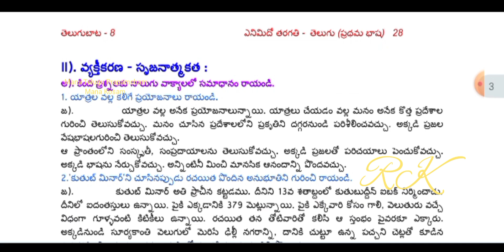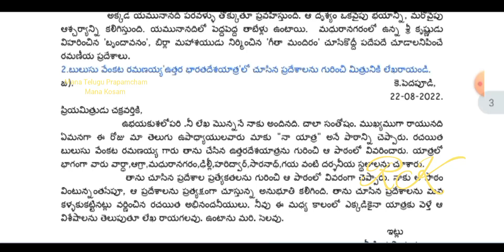నా యాత్ర AP 8th Class Telugu 4th Lesson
నా యాత్ర పాఠ్యపుస్తకాలు మారినందువలన విద్యార్థుల అవగాహన కొరకు పాఠ్యపుస్తకానికి సంబంధించిన నోట్స్ ను  ఇవ్వడం జరిగింది ఇది విద్యార్థుల అవగాహన కొరకు .
మేము వారణాసిని సందర్శించుకున్న తరువాత బుద్ధగయకు చేరుకున్నాం. బుద్ధగయలో యువరాజు సిద్ధార్థుడు తన ఇరవైతొమ్మిదవ ఏట జ్ఞానోదయం పొంది గౌతమబుద్ధుడుగా అవతరించాడు. ప్రపంచానికి అహింస, శాంతి, ప్రేమ అనే సందేశాలను అందించాడు. క్రమేపీ ఈ సందేశం సమస్త ప్రపంచాన్ని ప్రభావితం చేసింది. బోధిగయలో చాలా ఆలయాలు ఉన్నాయి. వీటిలో కొన్ని విదేశీయులు నిర్మించినవి. మా యాత్రలో కొన్ని ఆలయాలను దర్శించాం. – దేవులపల్లి కృష్ణమూర్తి (మా యాత్ర)
ప్రశ్న 1.
ఈ పాఠంలో రచయిత ఏ యే ప్రదేశాల గురించి చెప్పారు ?
జవాబు:
రచయిత నెల్లూరు గురించి చెప్పారు. వార్ధా, ఆగ్రా, ఢిల్లీ, హరిద్వార్, గయ మొ॥॥ వాటి గురించి చెప్పారు.

ప్రశ్న 2.
మీ ప్రాంతంలో ఉన్న ఏదైనా దర్శనీయ స్థలం గురించి మాట్లాడండి.
జవాబు:
మా ప్రాంతంలో కనక మహాలక్ష్మీ దేవాలయం, రామకృష్ణా బీచ్, ఋషికొండ, సింహాచలం, వరాహాలక్ష్మీ నరసింహస్వామి దేవాలయం మొ||నవి దర్శనీయ స్థలాలు.
ప్రశ్న 3.
పరవళ్ళు తొక్కడం అంటే ఏమిటి ? ఈ పాఠంలో రచయిత దేనిని ఏ సందర్భంలో ఉపయోగించారో రాయండి.
జవాబు:
పరవళ్ళు తొక్కడం అంటే ఉప్పొంగి పోవడం అని అర్థం. ఇది నదుల విషయంలో అయితే అత్యంత వేగంగా, నిండుగా ప్రవహించడం అని అర్థం. మధురలోని యమునా నదీ ప్రవాహం గురించి చెబుతూ రచయిత పరవళ్లు తొక్కడం అనే పదం ప్రయోగించారు.

ప్రశ్న 4.
పాఠం చదవండి. కింది పట్టణాల ప్రత్యేకతలను గురించి రాయండి.
అ) నెల్లూరు
ఆ) ఆగ్రా
ఇ) మధురానగరం
ఈ) సారనాథ్
ఉ) ఢిల్లీ
జవాబు:
అ) నెల్లూరు : నెల్లూరు పెద్ద పట్టణం. ఇది పెన్నానదికి దక్షిణంగా ఉంది. పాడిపంటలకు ప్రసిద్ధి చెందినది. ఇక్కడే శ్రీరంగనాధ దేవాలయం ఉంది.

ఆ) ఆగ్రా : ఆగ్రా యమునానది ఒడ్డున ఉంది. ఇక్కడ షాజహాను నిర్మించిన తాజమహాల్ ఉంది. ఇది పాలరాతితో నిర్మించిన అందమైన భవనం. దీనికి నాలుగు మూలలా పాలరాతి స్తంభాలున్నాయి.

ఇ) మధురానగరం : మధురానగరం ఉగ్రసేనుని రాజధాని. ఇది కొన్ని వేల సంవత్సరాల క్రితం నిర్మించబడిన నగరం. మధురలో బస్సులు తక్కువ. ఇక్కడకు దగ్గరలో యమున, బృందావనం, గీతా మందిరం దర్శనీయ స్థలాలు.

ఈ) సారనాథ్ : సారనాథ్ ప్రసిద్ధ బౌద్ధక్షేత్రం, క్రీస్తు పూర్వం బుద్ధుడు ఇక్కడే తన ఐదుగురు శిష్యులకు ధర్మబోధ చేశాడు. అశోకస్తంభం ఈ నగరంలో ఉంది. ఇక్కడి మ్యూజియంలో బుద్ధుని విగ్రహాలు, రాతి గొడుగులు ఉన్నాయి.

ఉ) ఢిల్లీ : ఢిల్లీలో కుతుబ్మనార్, ఎర్రకోట, పార్లమెంట్, రాష్ట్రపతి భవనాలు ఉన్నాయి. మహాత్మాగాంధీ సమాధి రాజాట్ కూడా ఇక్కడే ఉంది. ఢిల్లీ చాలా అందమైన నగరం.

ఆ) కింది పేరాను చదివి నాలుగు ప్రశ్నలు తయారు చేయండి.

నేను కాశీ యాత్ర బోవలెనని 1830 సంవత్సరం మే నెల 18వ తేది కుజవారము రాత్రి 9 గంటలకు చెన్నపట్టణము విడిచి పెడితిని. మార్గమందు తిరుపతి, అహోబిలము, పుష్పగిరి పుణ్యక్షేత్రములను సందర్శించి జూన్ 13వ తేది ఆత్మకూరుకు చేరినాను. ఆత్మకూరు దూరము నుంచి చూచుటకు గొప్ప యూరు.
అది పేట స్థలము. అక్కడ ప్రతి ఆదివారమున్నూ సంత కలదు. సంతలో సకల పదార్థములు దొరుకునని ప్రసిద్ధి కలిగియున్నది. అక్కడికి శ్రీశైలము నాలుగామడలని చెప్పుచున్నారు. ఆ నాలుగామడల దూరములోని నడుమ రాధాపురము, కృష్ణాపురము, వెంకటాపురము, సిద్ధాపురము, ఇంకా అనేక చిన్న చిన్న గ్రామములున్నవి. ఇవి బహుచిన్నవి. ఇచ్చట చెంచువాండ్లు, ఇతరులున్నూ కలసి జీవిస్తున్నారు. వీటన్నింటిని చూసుకుంటూ శ్రీశైలము చేరుకుంటిమి. — ఏనుగుల వీరాస్వామి – కాశీయాత్ర చరిత్ర